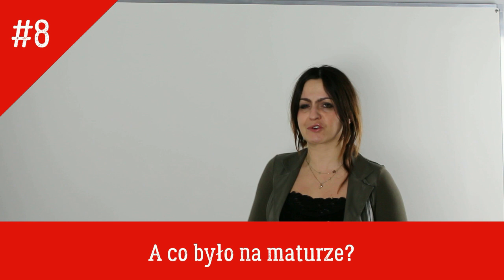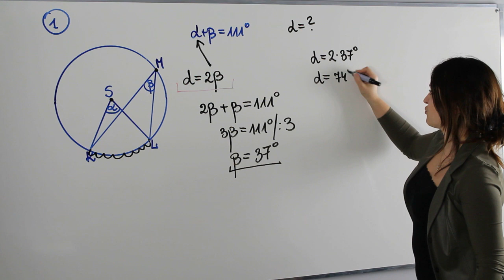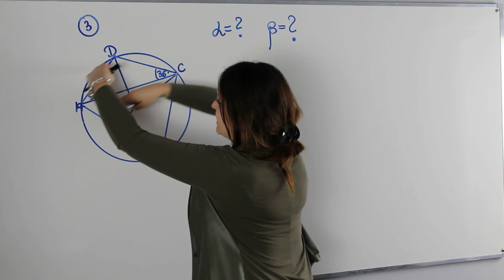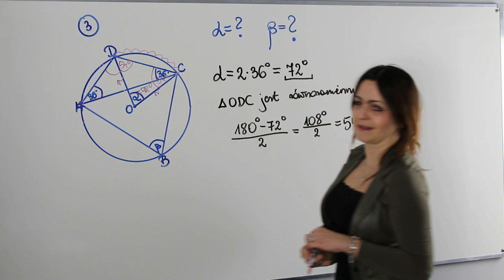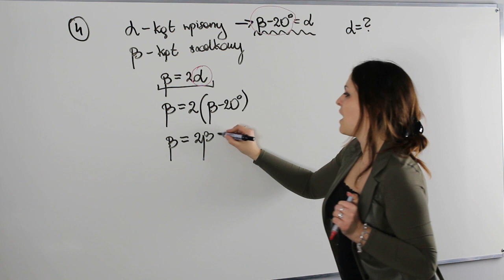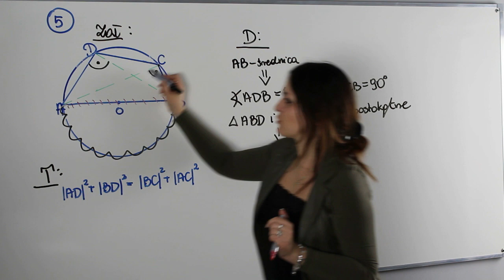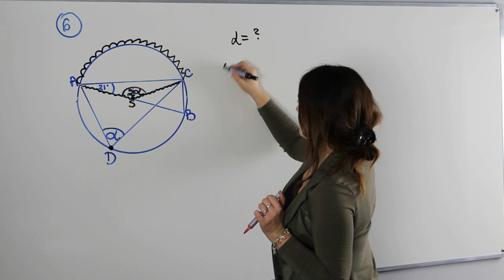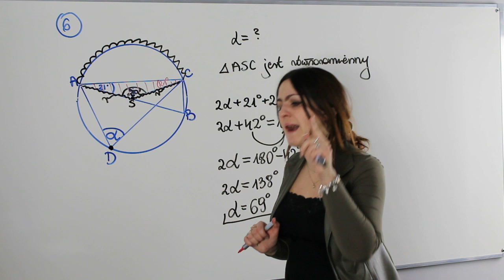Kąt środkowy i kąt wpisany na maturze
Dziś na lekcji uzupełniamy temat kątów w kole o zadania maturalne. Serdecznie zapraszam tych wszystkich, którzy jeszcze nie do końca opanowali ten materiał. Na lekcji rozwiążemy kilka zadań polegających na obliczaniu miar kątów, ale jak zawsze nie zabraknie również zadania dowodowego.

Serdecznie zapraszam!!!

Serdecznie zapraszam!!!